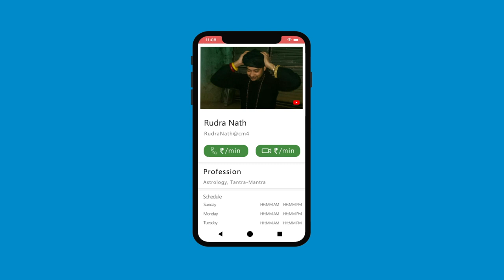काल भैरव वशीकरण मंत्र